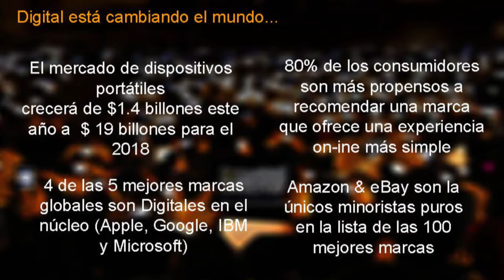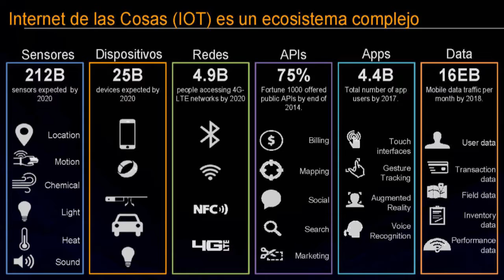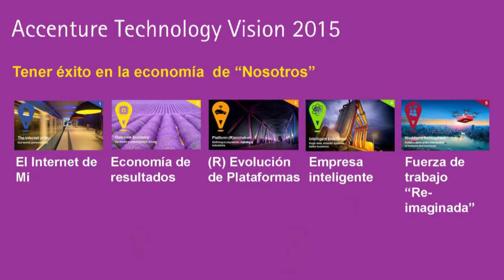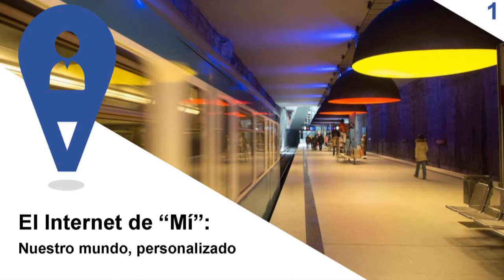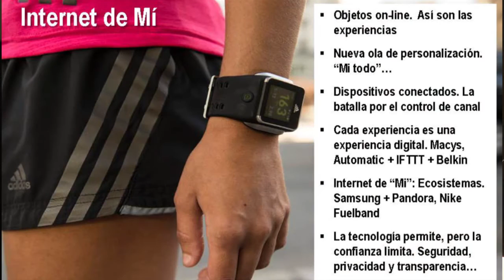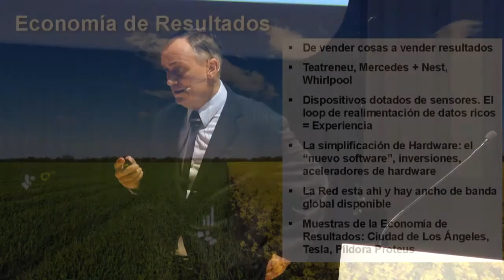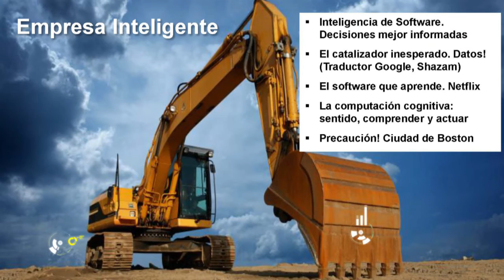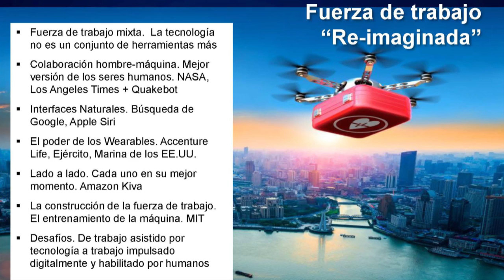El mundo digital. Guillermo Preda | CJL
Guillermo Preda es S executive en accenture.